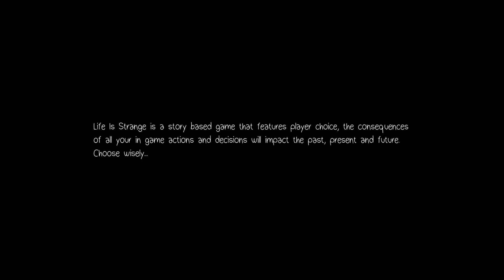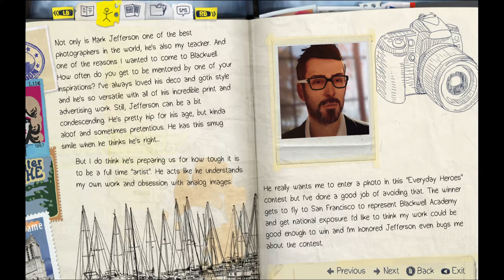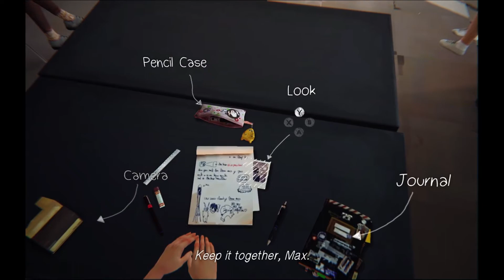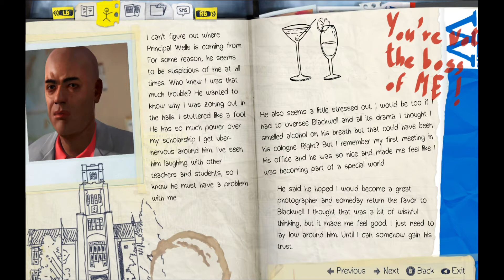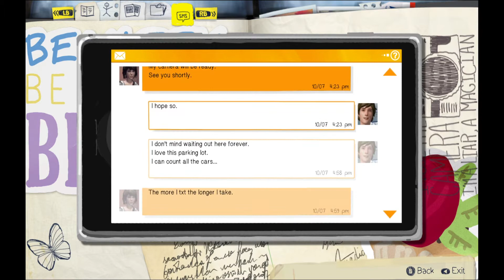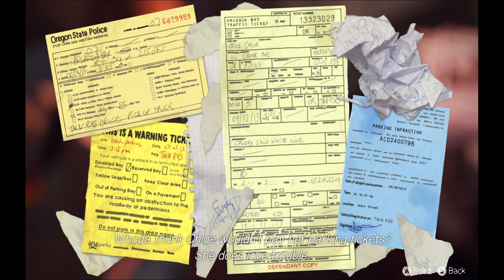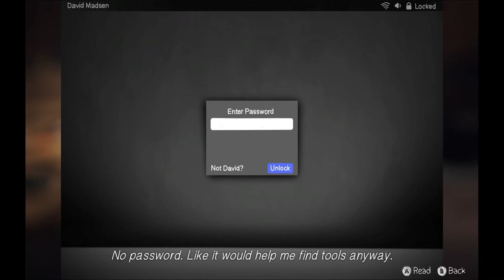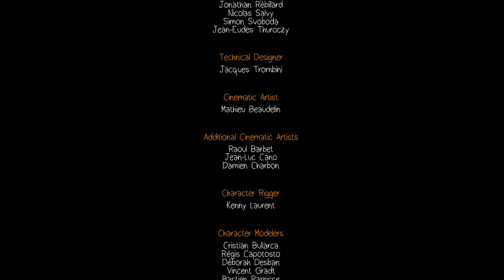Life is Strange: Season One (Episode One) Chrysalis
OPEN PLEASE!

In preparation of Square Enix releasing another game in the Life is Strange franchise in September, I really wanted to play through the first life is strange games, starting with Season One! These are longer videos since I'm doing full episodes, so hang in there!

Thx!
AMG